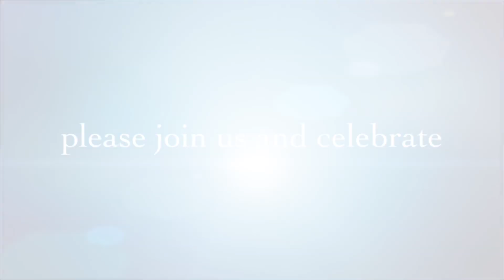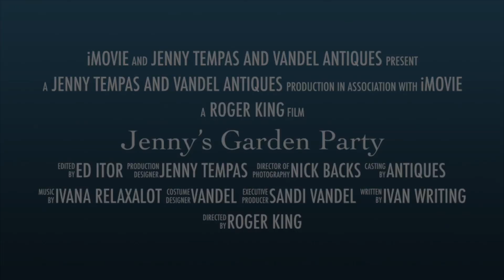Jenny Tempas Garden Party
At Vandel Antiques May 11th 2019